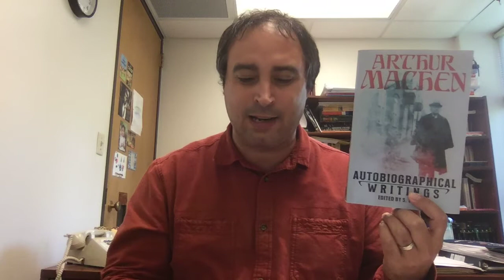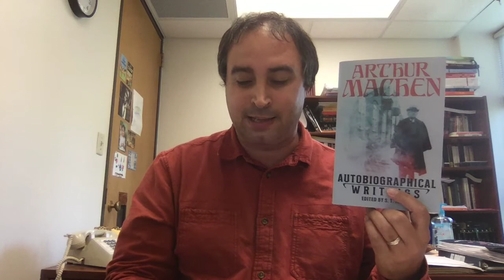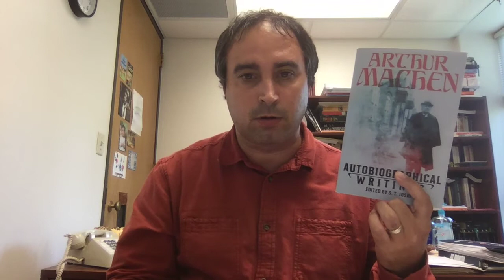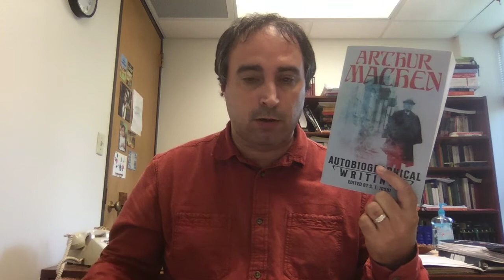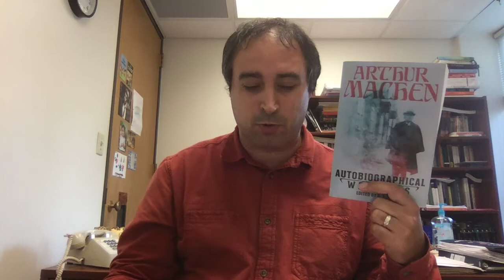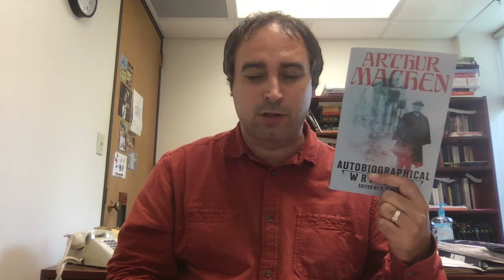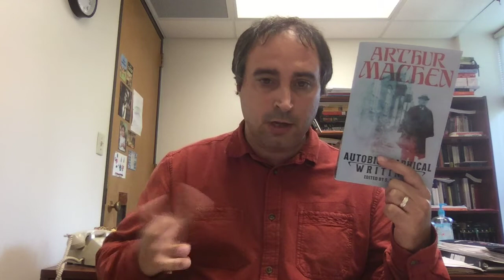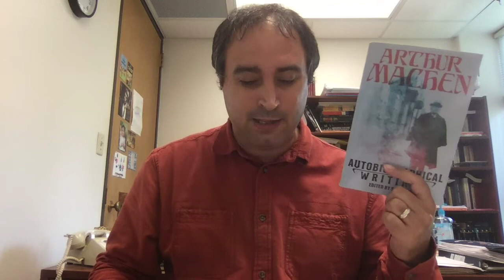Los escritos autobiográficos de Arthur Machen (1922-1924)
Un acercamiento crítico en profundidad a la obra autobiográfica del escritor galés Arthur Machen (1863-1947), que recientemente se ha reeditado en el volumen "Autobiographical Writings" (Hippocampus Press, 2020), al cuidado del especialista S.T. Joshi.

Aquí pueden encontrar el vídeo que José María Bellido Morillas dedica a Machen en su canal de YouTube